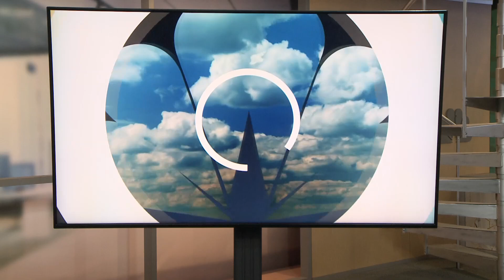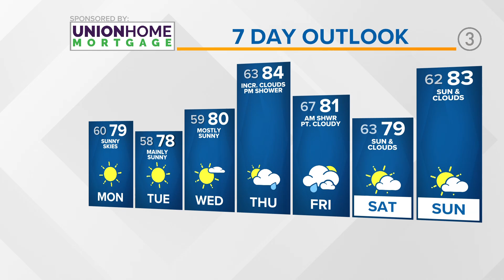Cleveland weather: Oh so sunny to kickstart the week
Your Cleveland weather forecast from 3News Meteorologist Jason Mikell:

Finally, it feels so much more comfortable. The humidity dropped late yesterday and we're likely to remain nice through the start of the work week.

Overall, we'll be treated to blue skies with a few decorative clouds, but we could eke out a few isolated afternoon rain showers here and there through the start of the work week. Don't cancel plans, but just keep that little chance in mind if you do have something going on.

Tonight, conditions remain stable with mainly clear skies and oh so lovely temperatures - upper 50s to low 60s. A few degrees will even be shaved off Monday night into Tuesday!

For the week ahead, we'll begin to gain back some of the heat by midweek. We've been stuck in a pattern that is persistently keeping cooler air over eastern Canada and the Great Lakes. So far it doesn't look like any major changes to that coming anytime soon.